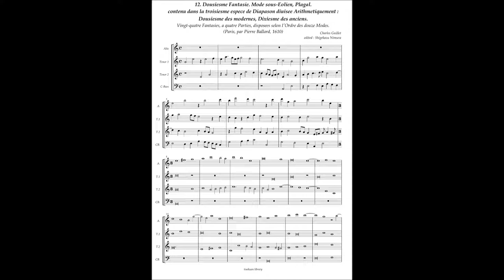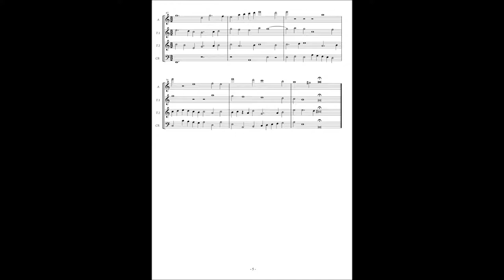Charles Guillet, Fantasie No.12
12. Dousiesme Fantasie. Mode sous-Eolien, Plagal.
contenu dans la troisiesme espece de Diapason diuisee Arithmetiquement :
Dousiesme des modernes, Dixiesme des anciens.